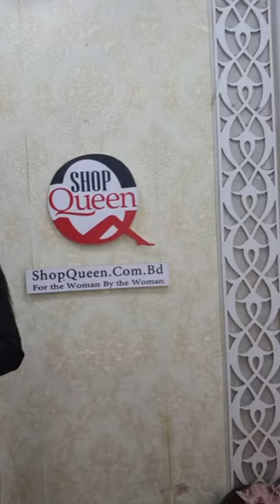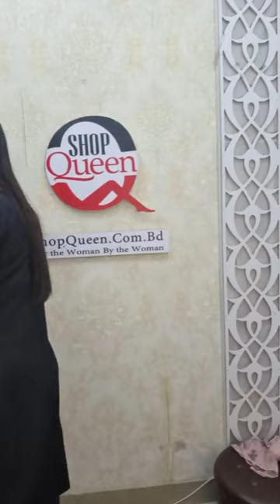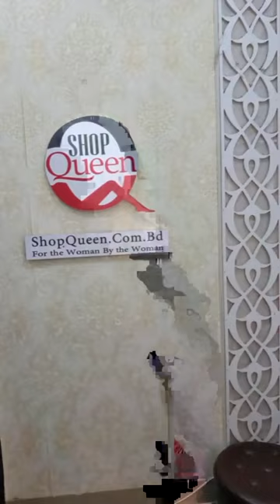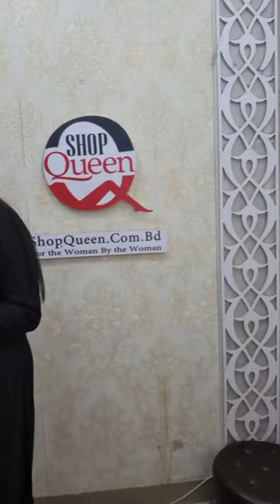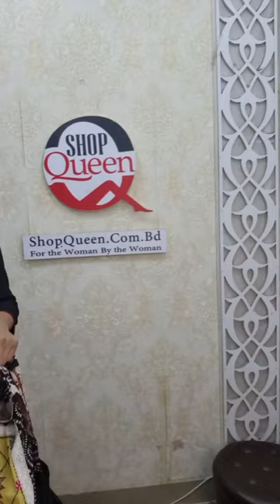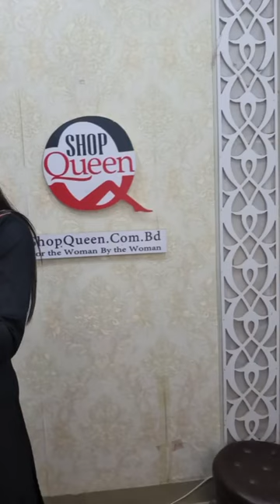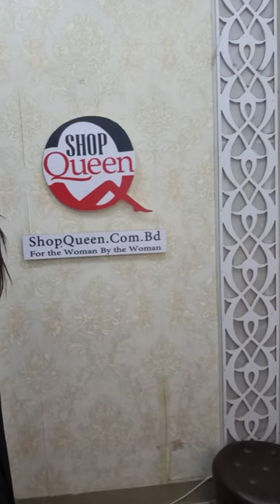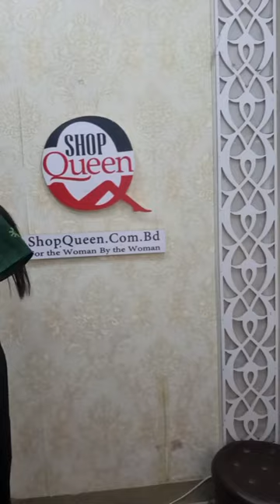শীতের গায়ের চাদর শান্তিপুরি ও গুজরাটি এবং স্টিচ কুর্তি ডিস্কাউন্ট প্রাইজ অরবিট ভয়েল ডিস্কাউন্ট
শীতের গায়ের চাদর শান্তিপুরি ১৩৫০ টাকা
শীতের গায়ের চাদর গুজরাটি ১৩৫০ টাকা
স্টিচ কুর্তি ৯৫০ টাকা ডিস্কাউন্ট প্রাইজ
অরবিট ভয়েল ১২৫০ টাকা ডিস্কাউন্ট
whatsApp Number for Order: 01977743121